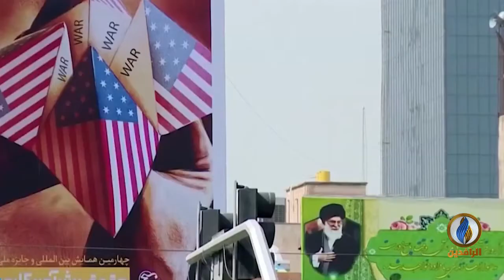طاولة_حوار | الكاظمي وسلاح المليشيات الطائفية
ضيوف الحلقة:
د. عبد الوهاب القصاب - زميل المركز العربي للأبحاث والدراسات السياسية

تقديم:
ماجد الجميلي